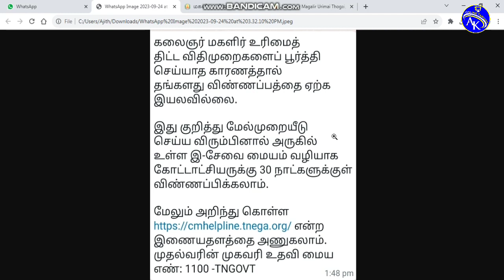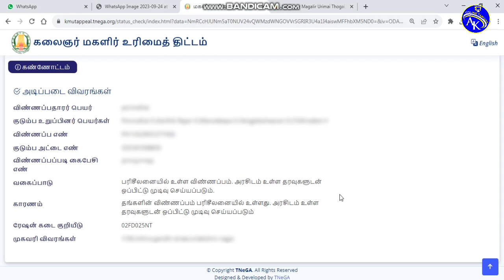magalir thokai application rejected but online status showing process | magalir urimai thokai reject